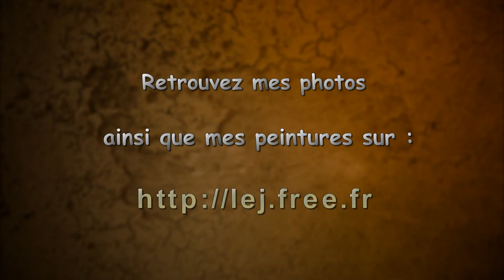Mes meilleures photos 2013 - region ouest, effets artistiques, nature etc...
Diaporama de mes meilleures photos de 2013